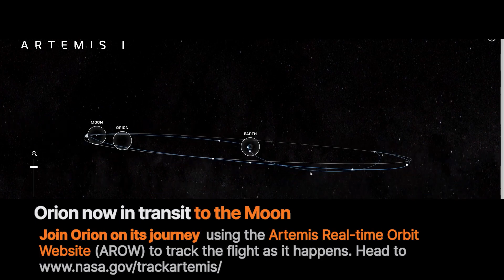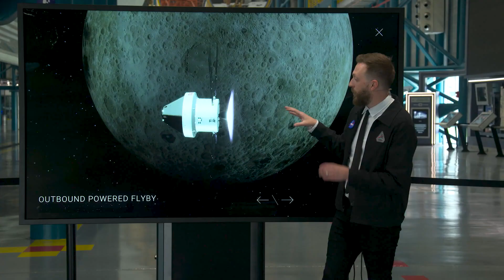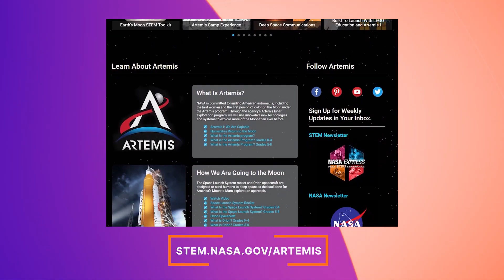Artemis All Access – Episode 1 - 11.18.2022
Artemis All Access - Episode 1

Artemis All Access is your look at the latest in Artemis I, the people and technology behind the mission, and what is coming up next. This uncrewed flight test around the Moon will pave the way for a crewed flight test and future human lunar exploration as part of Artemis.  Learn more about the mission and track the Orion spacecraft’s current position and on Twitter at @NASA_Orion. Live coverage of major events will air on NASA Television, the NASA app, and the agency’s